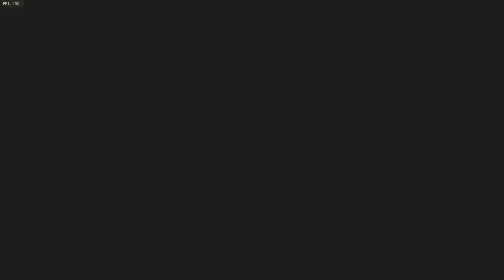More Entertaining than GEARS 5? My first time playing Call of Duty Modern Warfare (Beta Highlights)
These are highlights from the Modern Warfare Beta I just never uploaded them. If you guys play call of duty, let me know if you would like to see more of this down below in the comments.
Thank you guys for the support, it means a lot.

★ Set-Up / Settings ★
Game Capture

Purchase Gears 5 on Amazon!
Standard Edition
Ultimate Edition

Current In-Game Settings (Gears of War):

Control Scheme - Alternate
Vibration - Off
Invert Axis - Off for both
Omnidirectional Roll - On